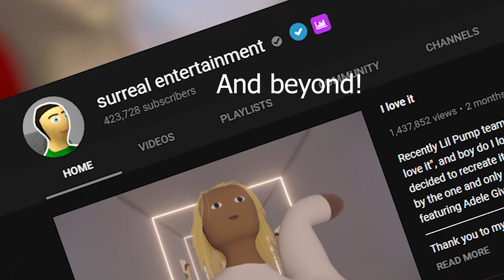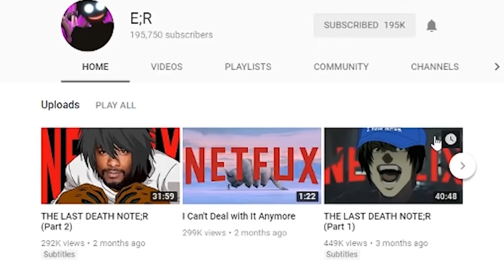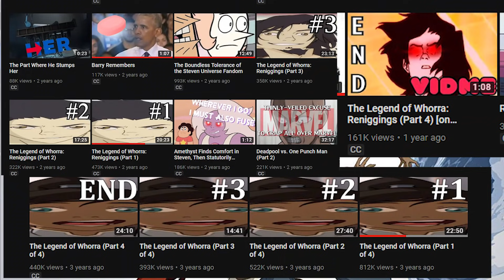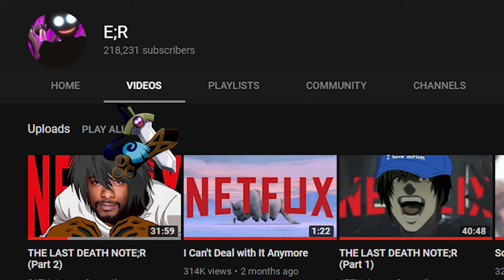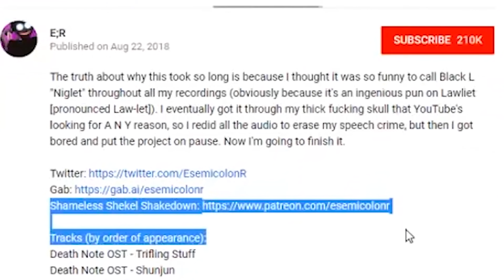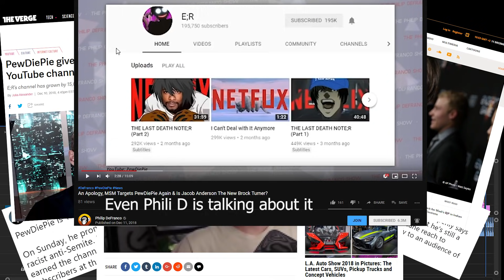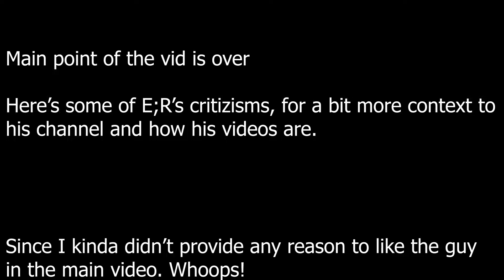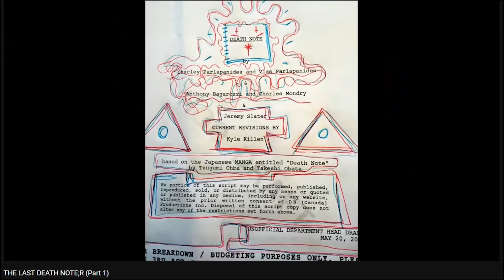Who is E;R? The Nazi PewDiePie Shouted Out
So, PewDiePie is back in the news cycle again, and everyone is calling him a Nazi again! What is this, the third time?
This time it's because he promoted, alongside 30 other channels, a certain channel that's being accused of belonging to a Nazi Propagandist: E;R.
Who is E;R? Is he a Nazi like everyone claims he is, or is something else going on here?

A edit to that original I made that takes out almost 10 minutes of dead air:
Other than that, all other clips used have credits attached to them in the video.